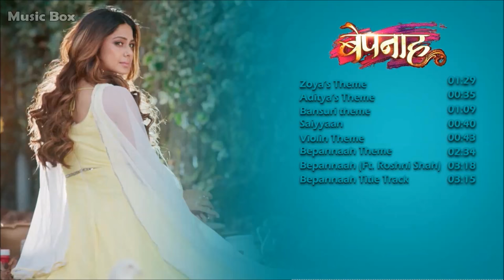Music Box #13 | Bepannaah Part I | Nishant | Raja | Elvis | Rahul Jain | Jennifer | Harshad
Check out the the complete soundtrack of Bepannaah.

Elvis, Nishant, Raja
Singer: Rahul Jain& Roshni Shah
Produced by: Cinevistaas Ltd.

*ing Jennifer Winget, Harshad Chopra, Rajesh Khattar,Vaishnavi Dhanraj, Iqbal Azad, Sehban Azim, Namita Dubey, Shehzad Sheikh, Mallika Nayak and Parineeta Borthakur

Bepannaah (Unguarded) is a story about Love & Betrayal where two individuals are connected to each other through a series of unfortunate & unexpected incidents. As the story progresses the conflicts of other characters deepen the mystery of that night which changed everything for everyone.

The purpose is for Promotional activity only.